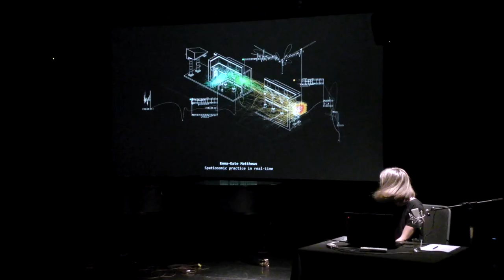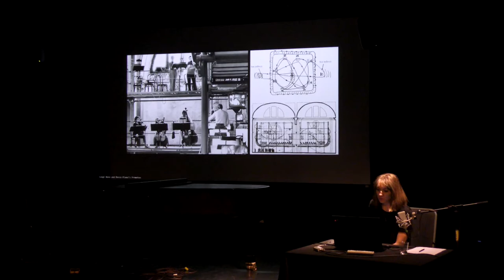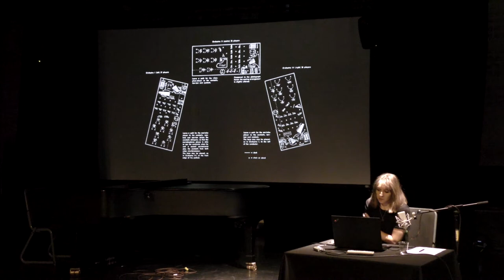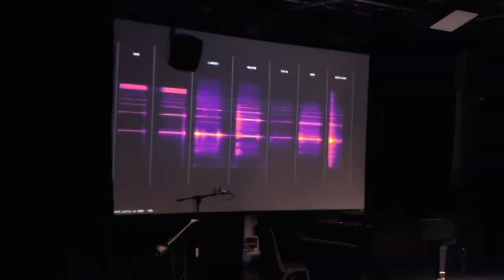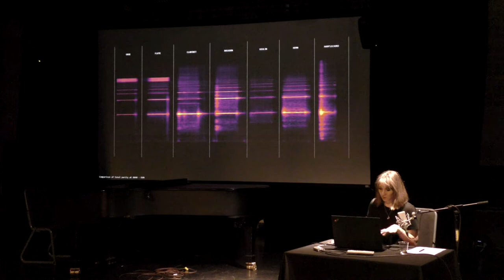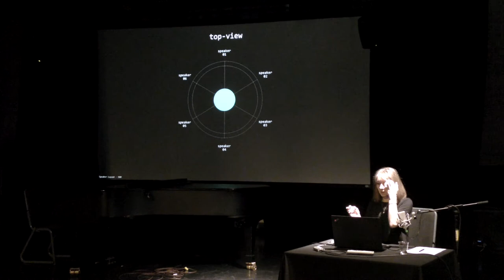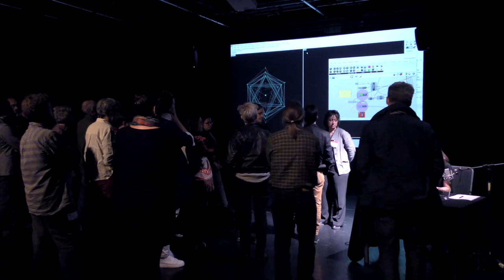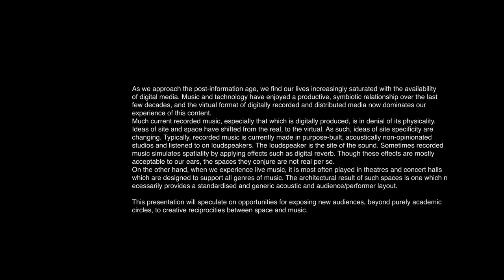Emma-Kate Matthews: The Spatial Instrument: Spatiosonic practice in real-time